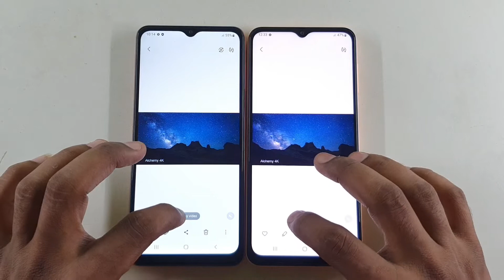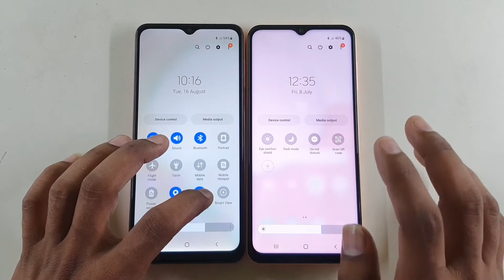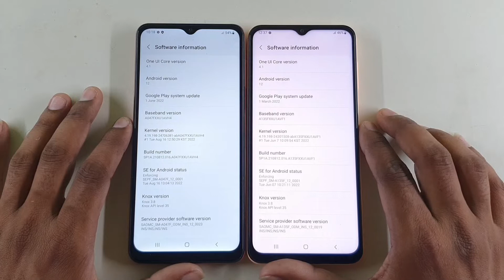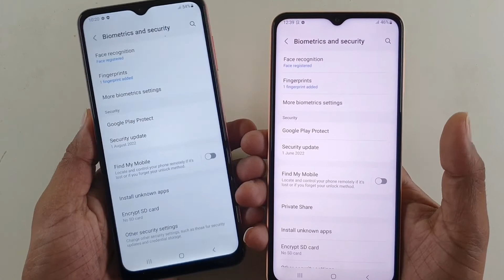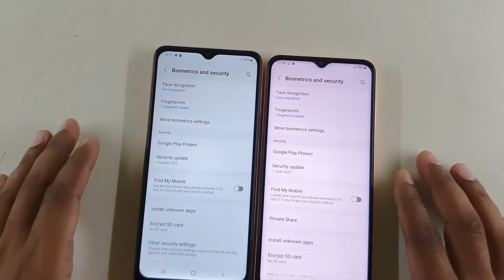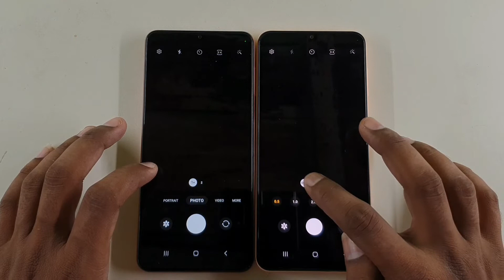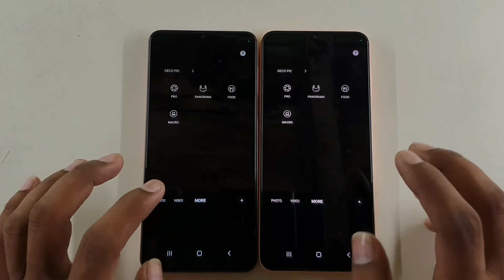Samsung Galaxy A04s vs Galaxy A13 Full Comparison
Mera Name Hai Vivek Kumar Or me is video me krne wala hu Samsung galaxy A04s vs A13 Ka full Comparison.